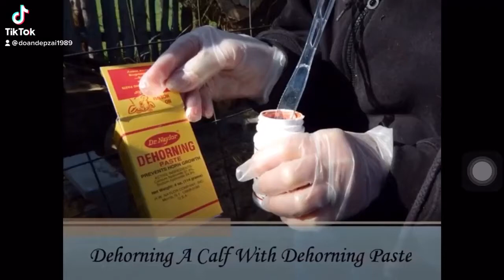Cách trui sừng bê bằng dehorning paste |Ruvet Vietnam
Khử sừng cho những chú bê trở nên đơn giản với Dehorning Paste có bán tại Ruvet Vietnam
Không mọc sừng, không gây đau cho bê
Sử dụng hiệu quả trong 3-14 ngày sau sinh
RUVET VIETNAM
Ruminant Veterinary - Thú y cho động vật nhai lại
- Ruvet Vietnam chuyên tư vấn dự án chăn nuôi, kỹ thuật chăn nuôi, thú y, dinh dưỡng, khẩu phần, thú y và bệnh trong chăn nuôi động vật nhai lại như trâu, bò, dê, cừu...
- Ruvet Vietnam còn cung cấp máy móc trang trại, dụng cụ chăn nuôi - thú y, máy vắt sữa, hạt giống chăn nuôi, thuốc thú y nội ngoại nhập.
- Hotline tư vấn chăn nuôi: 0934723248
- Hotline tư vấn Dinh Dưỡng - Khẩu phần: 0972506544
- Hotline tư vấn thú y: 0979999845
- Địa chỉ: Thôn 3, xã Đạ Ròn, huyện Đơn Dương, Lâm Đồng
MUA SẮM THUỐC THÚ Y - VẬT TƯ CHĂN NUÔI BÒ VÀ DÊ TẠI:
RUVET VIETNAM